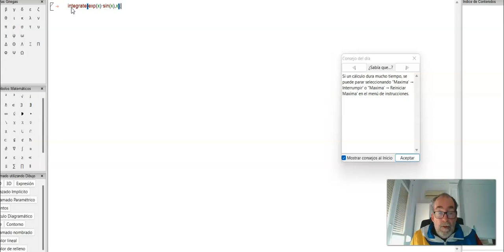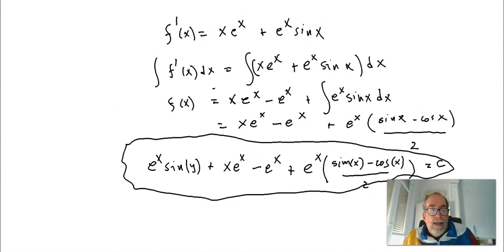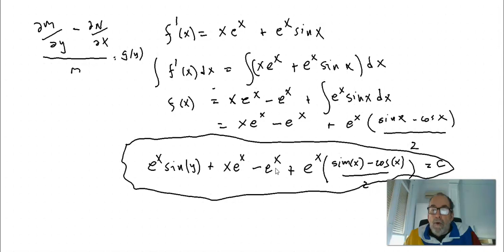Ecuación diferencial exacta (T.L. y EDO video 5)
Mediante un par de ejercicios explicamos lo que es una ecuación diferencial exacta y como convertir en exacta cierto tipo de ecuaciones  particulares, para hacer esto usamos la técnica del factor integrante el cual es explicado en uno de los ejercicios.